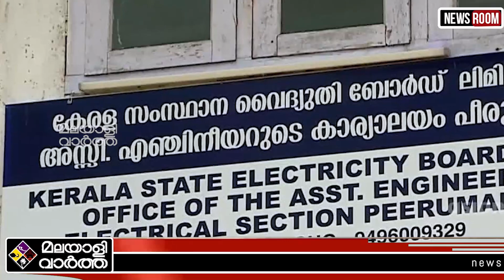KSEB നോട്ടീസ് നൽകി